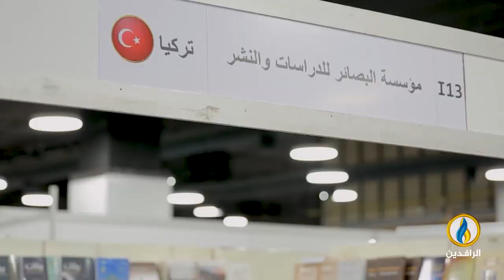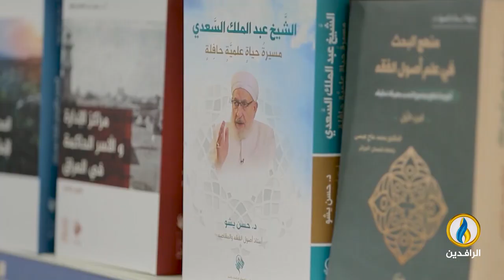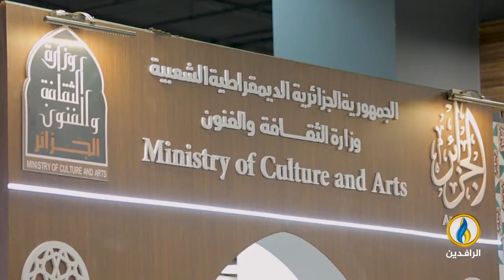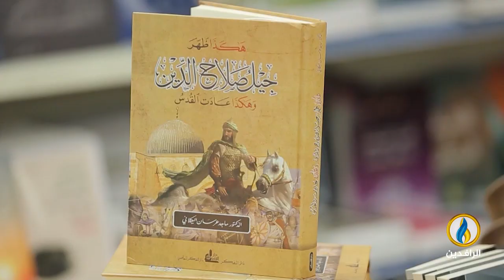فضاءات | الحلقة 392 | مع الكاتبة والناشطة الأردنية أمل مصطفى الخواجة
تقديم:
محمد نصيف